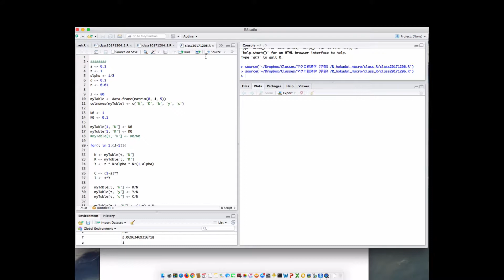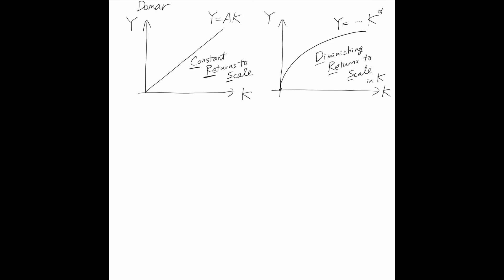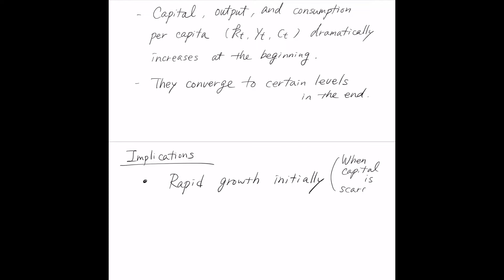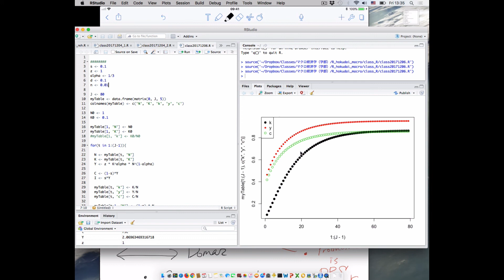マクロ経済学 #075. ソローの経済成長モデル（シミュレーション結果のメッセージ）